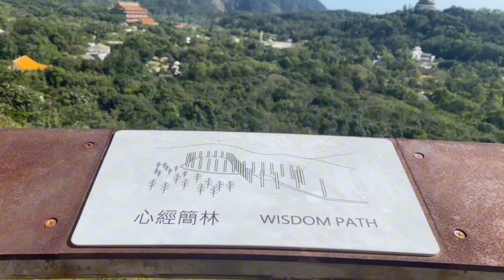Going down from Nei Lak Shan To Rescue trail viewing point